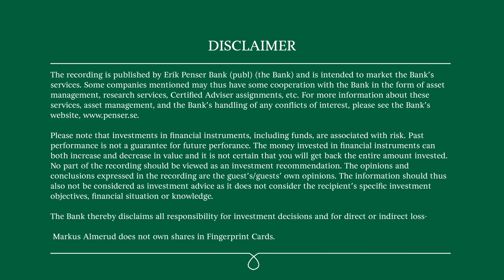Fingerprints - Sharp acceleration of order intake during Q1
Equity analyst Markus Almerud interviews Fingerprint's CEO Ted Hansson after publication of its Q1 report. They discuss the status of the destocking of the mobile phone supply chain in China, the first volume orders for optical sensors, the development in the PC market, the latest in payment cards and the margin trend.